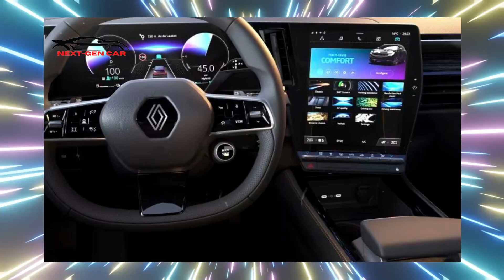New 2023 Renault Australia SUV - The 2023 Renault Austral Has Been Revealed for Europe | Details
New 2023 Renault Australia SUV -Renault Austral 2023, produk terbaru dari produsen mobil Prancis di segmen SUV menengah, baru-baru ini diluncurkan untuk Eropa, meskipun peluncurannya di Australia belum dikonfirmasi.

Austral, yang menggantikan Kadjar, adalah SUV kecil hingga menengah yang bersaing dengan Nissan Qashqai dan Toyota RAV4. Itu ditempatkan di antara Arkana yang lebih kecil dan Koleo yang lebih besar.

Seorang perwakilan importir lokal Renault Ateco baru-baru ini mengatakan kepada Drive bahwa meskipun moniker Austral, mobil tersebut belum dikonfirmasi untuk Australia.